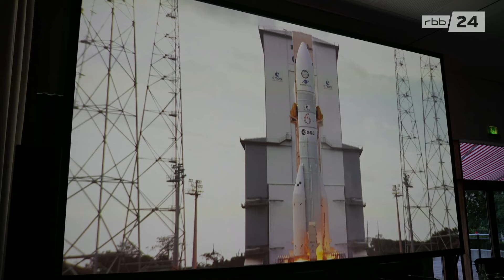Ariane-6: Berliner Forscherteam setzt Hoffnung in europäische Rakete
Sie ist die Hoffnung der European Space Agency ESA: die neue Trägerrakete Ariane-6. Damit soll es wieder möglich sein, mit einer eigenen Rakete zum Beispiel Satelliten in den Weltraum zu schicken. Wissenschaftler der TU Berlin fiebern beim Start mit, denn sie haben einen Satelliten mit an Bord.

Bericht: Christian Tietze
Kamera: F. Beer/ P. Rapp
Schnitt: Andrea Schöming